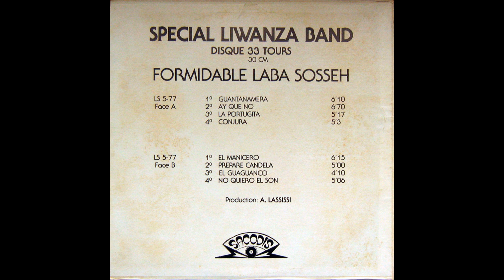Laba Sosseh - Guantanamera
Morceau 1 du LP Formidable Laba Sosseh